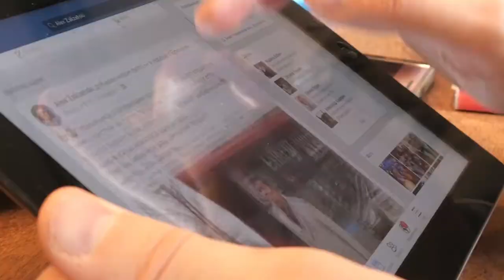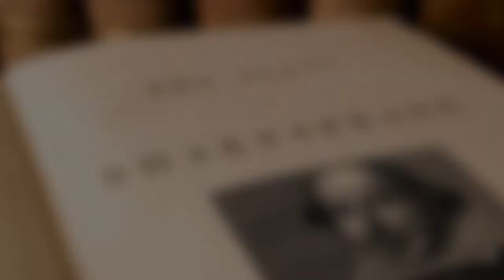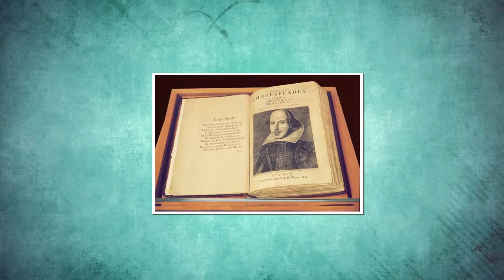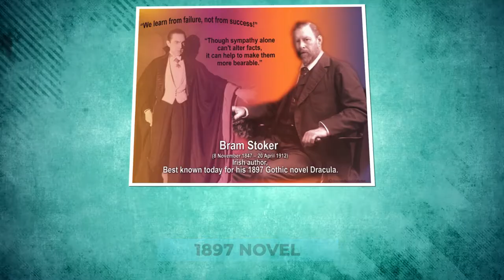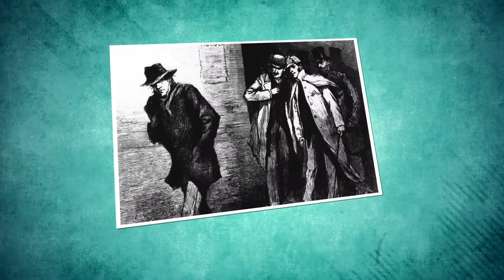15 Wild Conspiracy Theories about the Royal Family!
The Royal Family has a lot of mysteries and secrets and that’s not a doubt at all, we have gathered the best 15 conspiracy theories for you that will shock you to your core!
So grab your popcorn buckets and enjoy as we give you some food for thought!